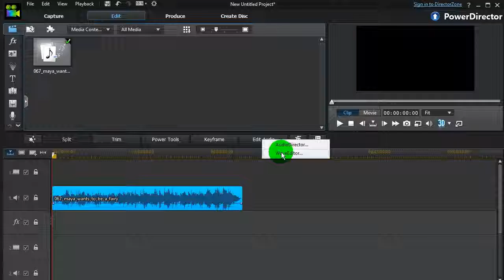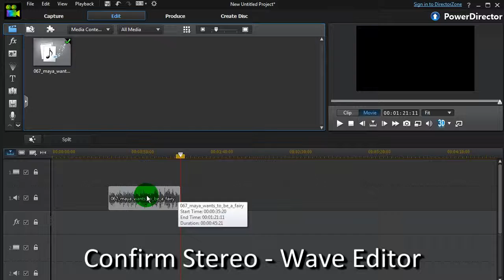Trim Stereo Clip